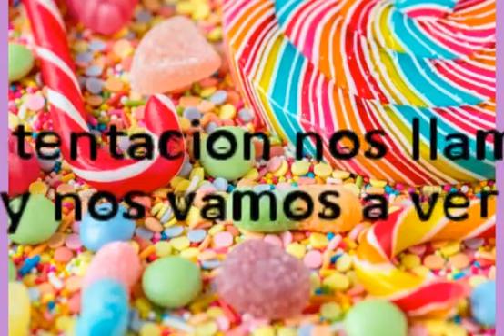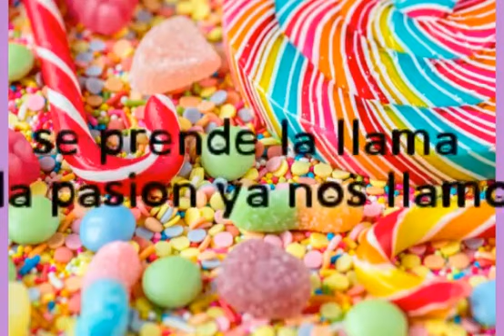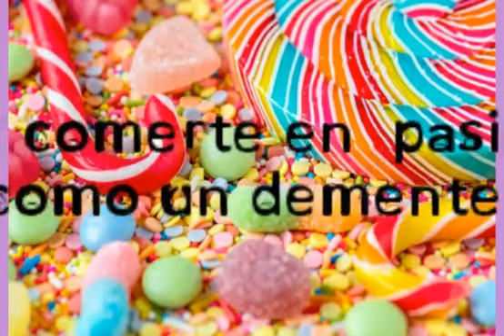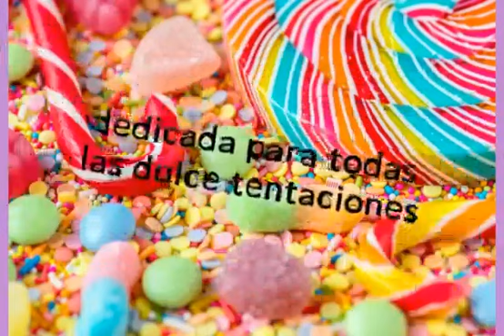Dulce tentación TOFER X GANGSMAN 24/7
Segundo tema ahora con el compañero que apoyo gangsman gracias bro y el que pega los coros chuleria may mi hermano pronto mas temas subiendo a la cima como dice el bro freechuleriamay grabado por el mejor productor dj pablo en los controles